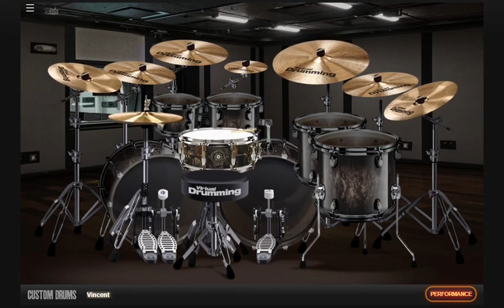Dying Fetus - Nocturnal Crucifixion (Virtual Drumming Cover)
⏱️ Timestamps:
0:00 Dying Fetus - Nocturnal Crucifixion (Virtual Drumming Cover)
0:58 Verse
1:23 Verse 2
1:53 Verse 3
2:49 Verse 4
3:00 Ending

🖊️ Leave a comment for a song request or let me know what you think about this video!